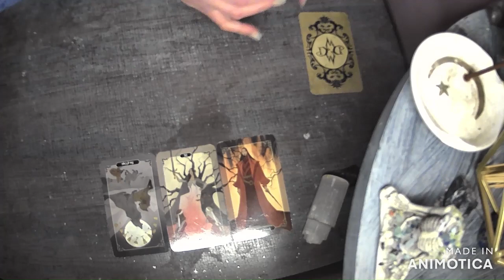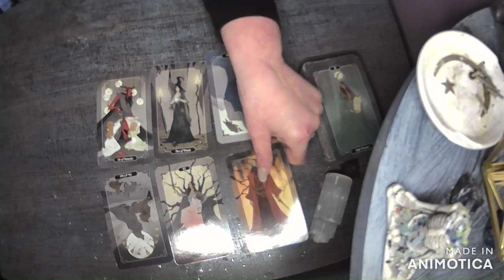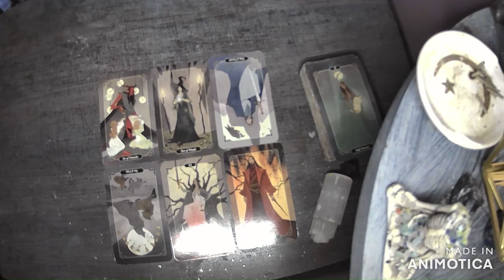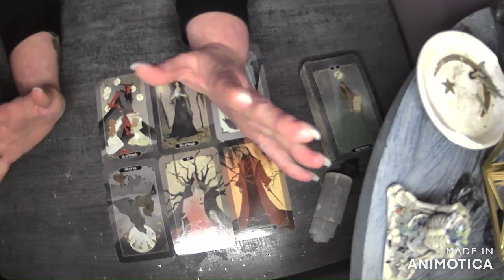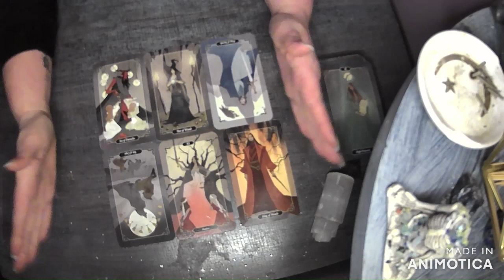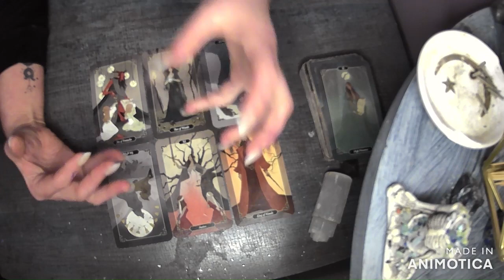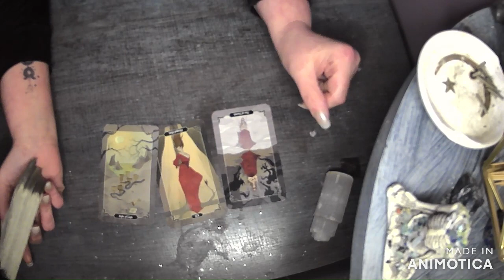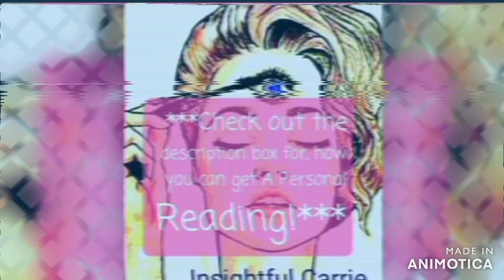Delphi murders: Richard Allen Connection? Tarot Reading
***Personal Readings***
1.General or question specific 12 card tarot reading: $20 (1 oracle card included)
2.General/relationship/career/specific questions 18 card reading:$25(2 oracle cards included)
 3.A reading on a passed over loved one/ hello from heaven 8 card Tarot reading:$15 (2 oracle cards included)
4. Birth Chart: for YOUR personal birth chart, as well a detailed description of what the different and houses planets aspects mean for your life, and about your life etc. $25
5.Relationship comparison charts: A comparison chart of you and your partners charts, where you will be give details regarding the aspects of your relationship, where things will be difficult, and what will be good in the relationship. $35
 6.Detailed Numerology Reading- $15